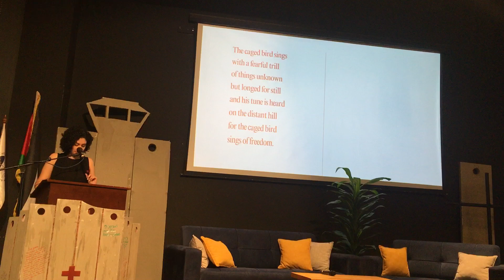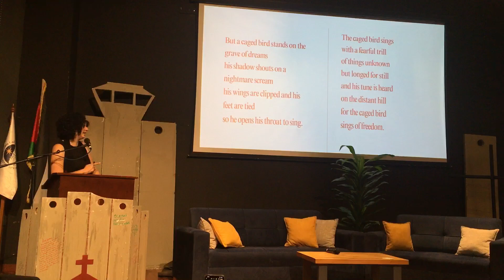Caged Bird, A Poem By Dr Maya Angelou presented by Lama Mansour at Christ at the checkpoint 2024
Dr. Lamma Mansour is a Christian Palestinian from Nazareth. She has a doctorate and a master’s degree in Social Policy and Intervention from the University of Oxford, and a BSc in psychology from the University of Haifa. She serves in her local church in Nazareth and has been involved in CATC activities over the past few years. She has written on the intersection of faith and society in various local and global outlets.